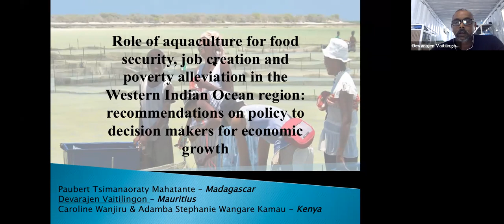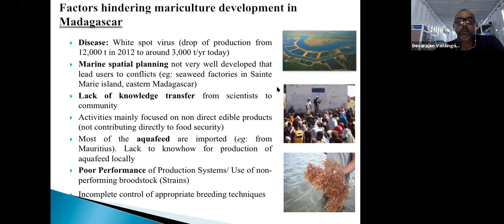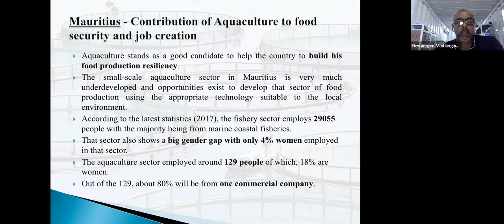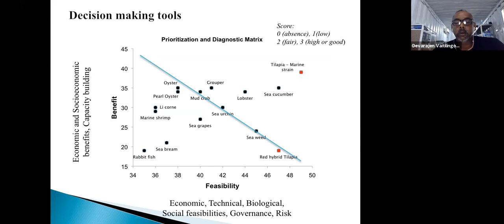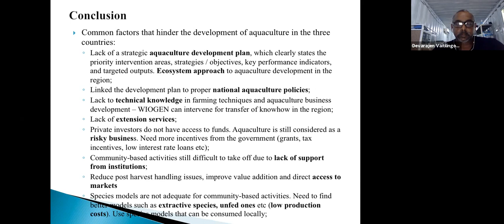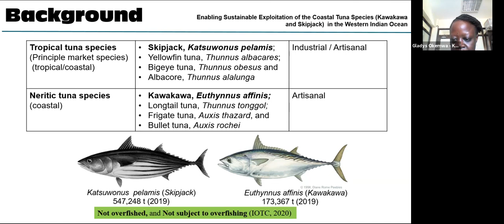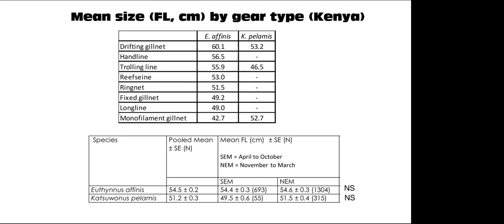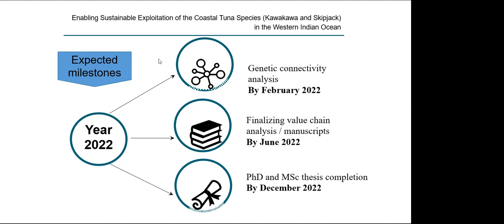Day 2 - Stream 5b: Sustainable Fisheries & Aquaculture